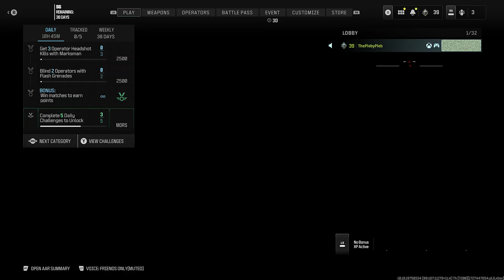Vaughan Plays... Call Of Duty Modern Warfare 3 Multiplayer | Episode 1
Hello! Welcome to the first episode of Call Of Duty Modern Warfare 3 Multiplayer.